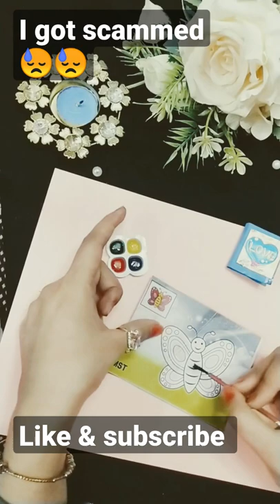Unboxing World's Smallest Painting Set/Got Scammed 😓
I got scammed 😭 These colors are very bad i used alot of water still could not use them.This is my first asmr short video. They have just aded colour in glue, they does not bleed at all. 😓😓